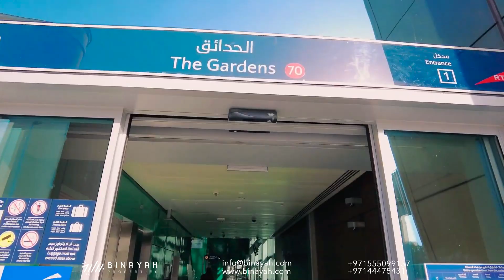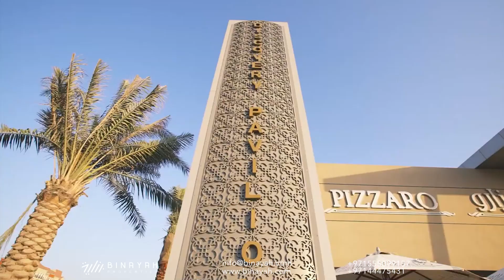Discovery Gardens Dubai